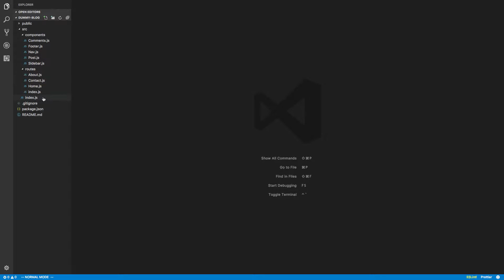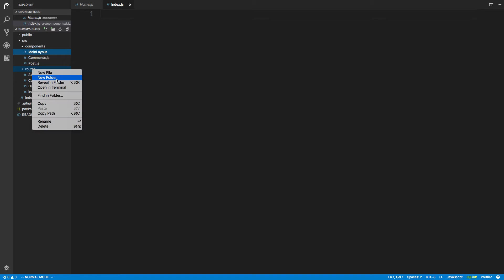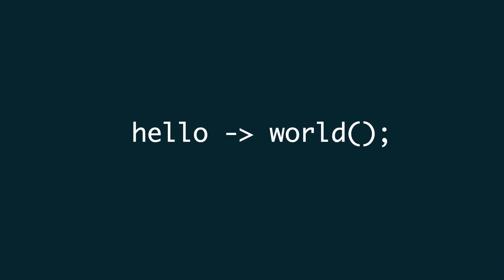React Folder Structure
I talk about the folder structure I have been using for React applications. It's not working for me anymore as I create more and more React components. I am experimenting with some different ways to structure my folders.